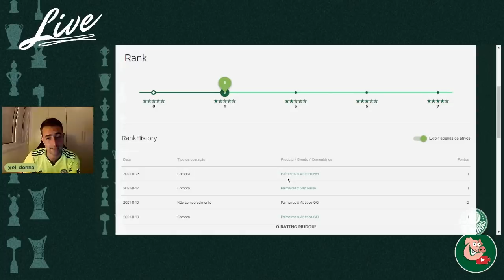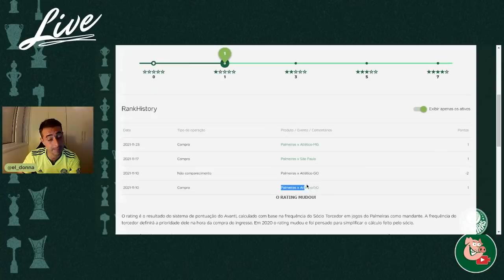Olha que porcaria o sistema Avanti...